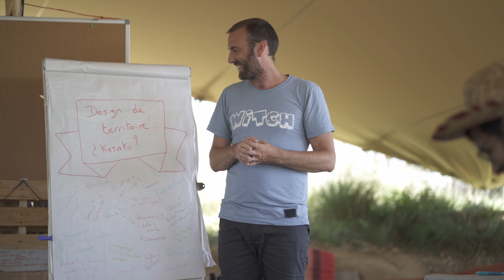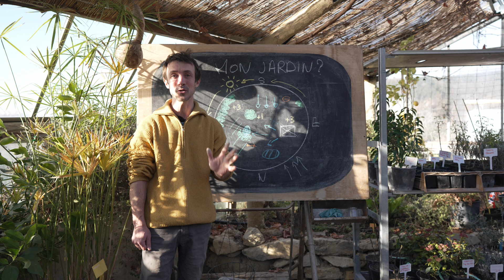Concevez votre jardin-forêt !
On en rêve... Des paysages entiers comestibles et des jardins multi-étagés tout autour de nous.
Et vous ?

2050 est bien plus proche aujourd'hui que les années 90'...

Alors aux Alvéoles, on s'est dit qu'on pouvait bien vous offrir pour l'été notre formation en ligne pour concevoir votre jardin multi-étagé !

👉 Pour en apprendre plus sur les jardin-forêts et les paysages comestibles, retrouvez-nous